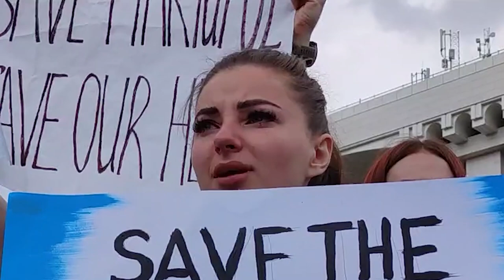Save the military of Mariupol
Акція із закликом евакуювати весь військовий гарнізон з Маріуполя, зокрема заводу «Азовсталь».